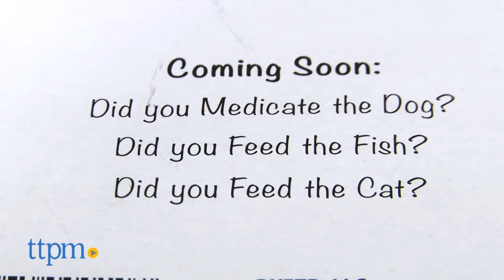Did You Feed the Dog? from DYFTD, LLC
Did You Feed the Dog? is a simple reminder system to be sure your pup isn't overfed. A series of toggles, the person feeding the dog flips the appropriate switch to green when Fido's been fed. Help kids keep track of the chore of feeding the dog. For full review and shopping info

Product Info:
Did You Feed the Dog? is a simple reminder system to be sure your pup isn't overfed. A series of toggles, the person feeding the dog flips the appropriate switch to green when Fido's been fed. Oftentimes, families share pet-feeding duty, so dogs, cats, fish, and other pets can sometimes be overfed out of fear that the chore wasn't covered. Did You Feed the Dog? both reminds the human to feed the pup and insures that he's not fed the same meal twice.